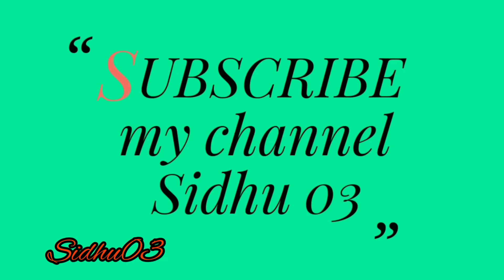modify tractor Arjun John Deere New Holland full load trolley Sidhu03 tractor tochan punjab trending